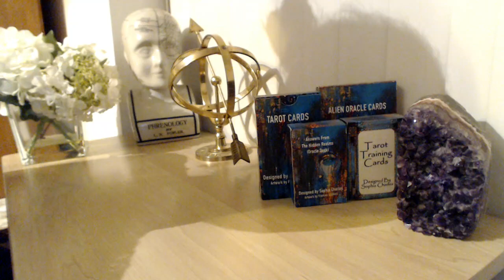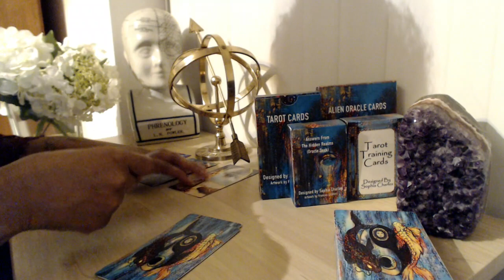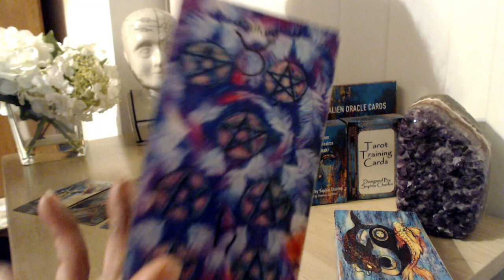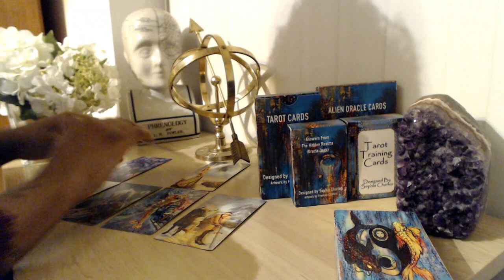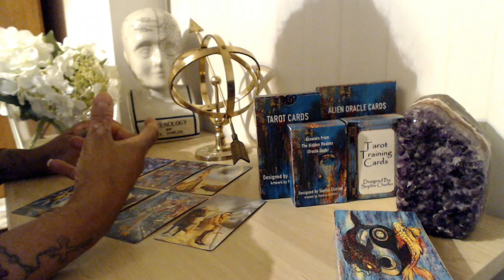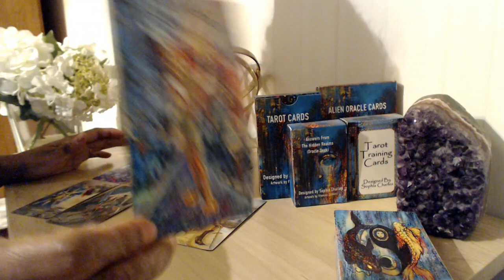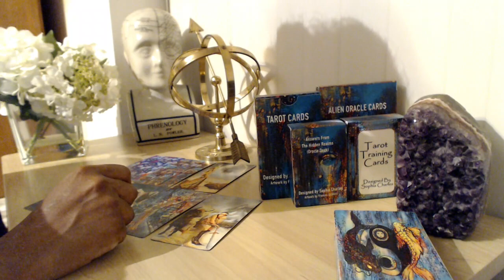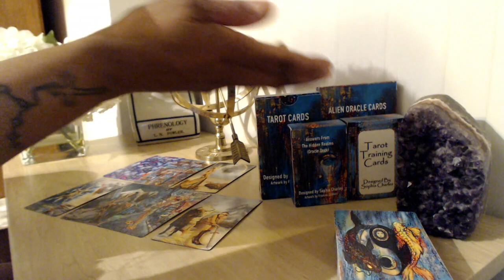CANCER ❤️DM DF TWIN FLAME READING ❤️"I CAN’T BE WITHOUT YOU ANYMORE! NOVEMBER LOVE READING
👇📖✏️***PROGRAMS***📖✏️👇
📍Confidence Program
🖍Confidence & Anxiety Program by Sophia Charles £40

Monday:  Fire Signs (Aries, Leo, Sagittarius)
Tuesday: Earth Signs (Taurus, Virgo, Capricorn)
Wednesday: Water Signs (Pisces, Cancer, Scorpio)
Thursday: Air Signs (Gemini, Libra, Aquarius)